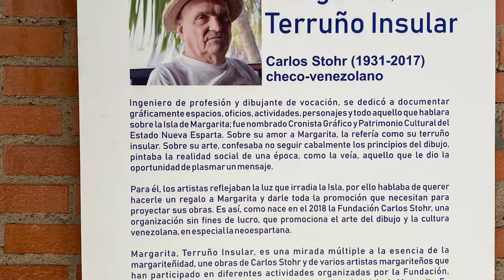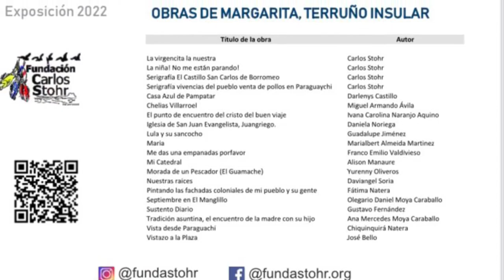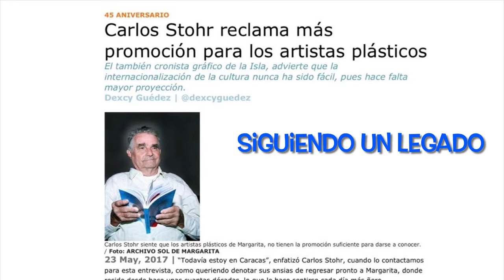Margarita Terruño Insular - Sambil Margarita 2022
Siguiendo el legado del que fue el cronista gráfico del Estado Nueva Esparta, en Venezuela, Carlos Stohr, quien en su última entrevista en mayo 2017 al periódico El Sol de Margarita, manifestaba su deseo de realzar al artista insular, nace la Fundación Carlos Stohr el 2018 y desde entonces hemos estado realizando diferentes actividades para promocionar el artedel dibujo en la Isla de Margarita. La Exposición Margarita, Terruño Insular es la consolidación de este sueño, inicia su muestra en un espacio diferente donde convergen diferentes tipos de espectadores, el Centro Comercial SAMBIL Margarita. Agradecidos con esta oportunidad que desde el 8 al 22 de abril del 2022 nos concedieron los espacios de la Entrada Playa el Agua. Este video muestra momentos importantes de esta muestra en su montaje e  inauguración.
Margarita Terruño Insular estará exhibiéndosela en varios centro culturales en Margarita a lo largo del 2022.
El video va acompañado de una canción escrita por el historiador amigo de Carlos Stohr, el maestro Domingo Carrasquero y cantado en la Voz de Miguel Serra y las Cuerdas Neoespartanas